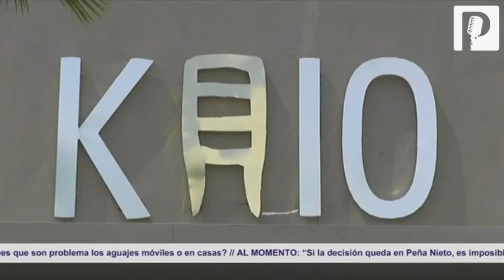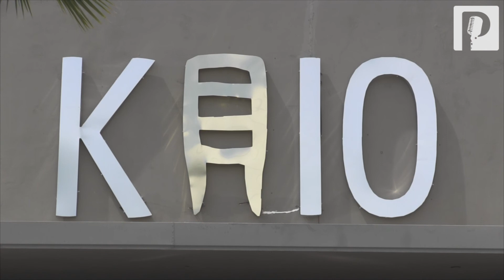KAIO Oriental en Proyecto Puente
KAIO un toque oriental sin igual.
Ubicados en Plaza Cantabria, Blvd. Colosio #803 Local 6 y 7.